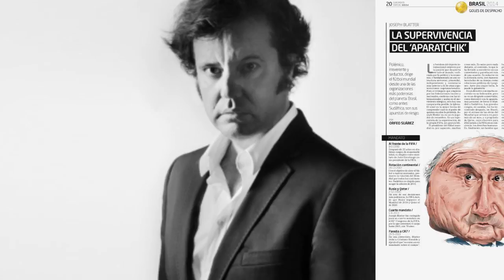Conversaciones con Rodrigo Sánchez: Con las portadas de Metrópoli nos volvimos todos un poco locos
Rodrigo Sánchez lleva casi 25 años diseñando las revistas de Unidad Editorial y desde hace unos meses, lo compatibiliza con la dirección de arte del periódico El Mundo.